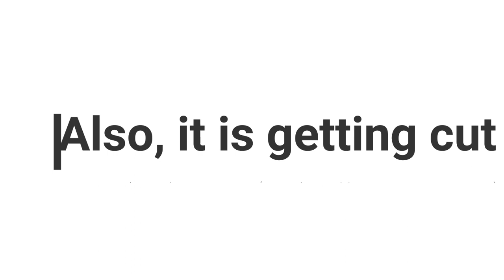Last Day of Route 266 as Metroline and to Hammersmith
Tomorrow, this route will pass to RATP with E400/H and Gemini 3s. It will also be cut between  Acton and Hammersmith.